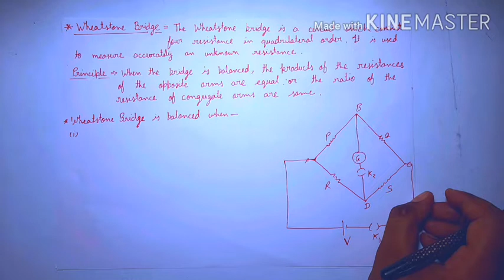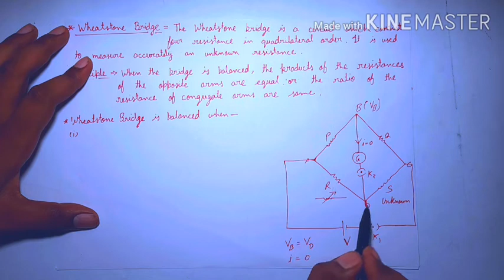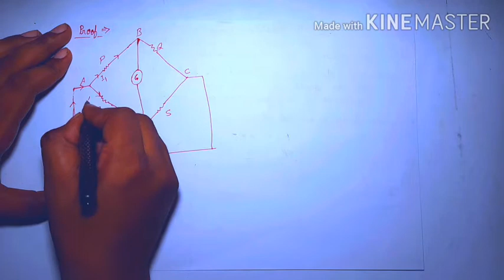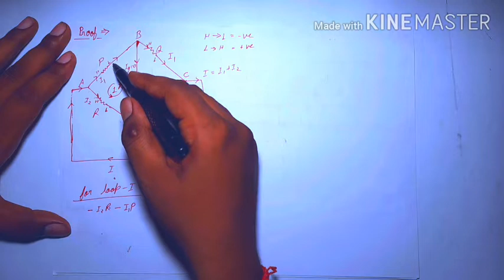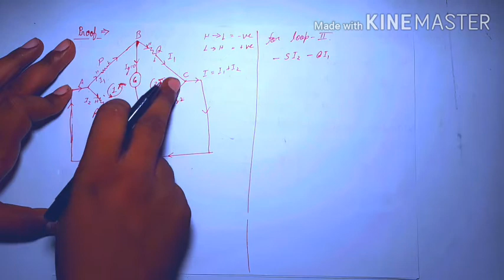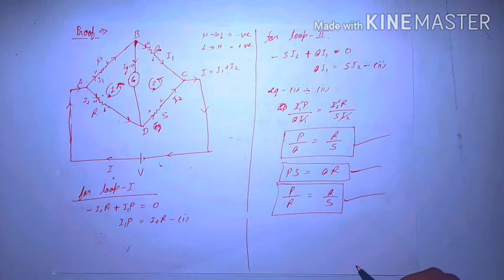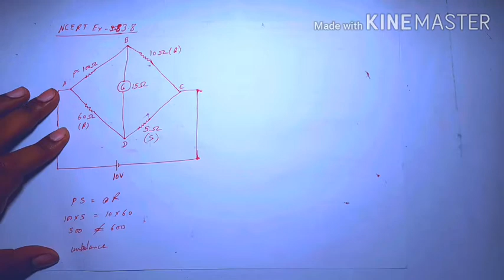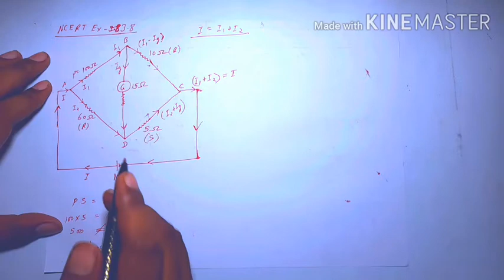Current Electricity-09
Physics-12 NCERT syllabus